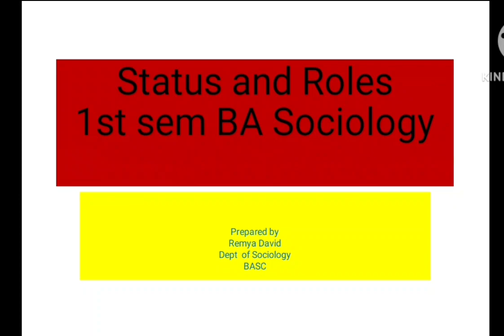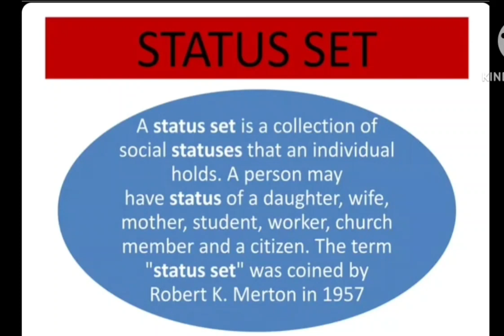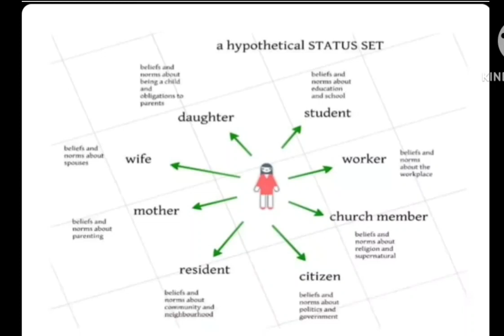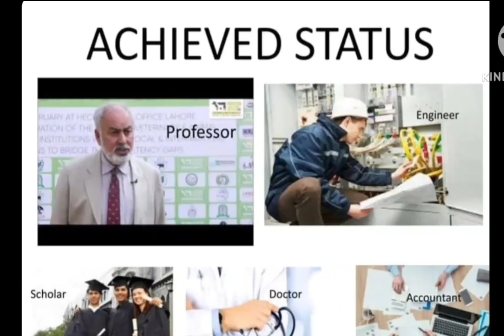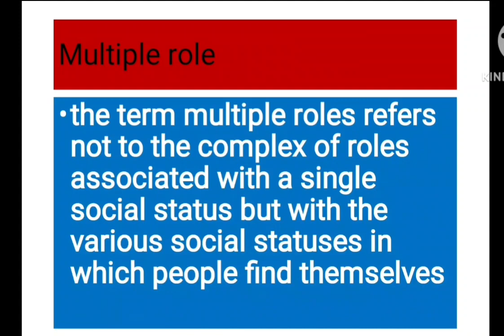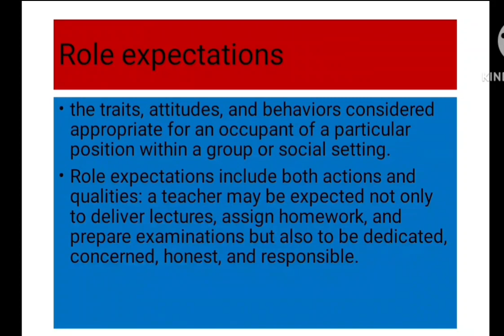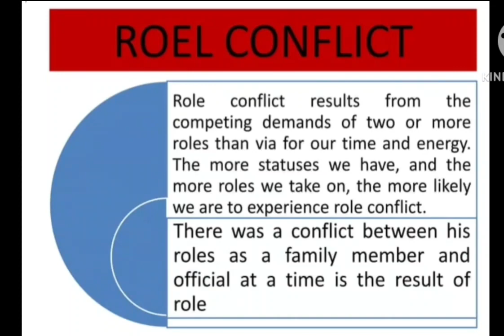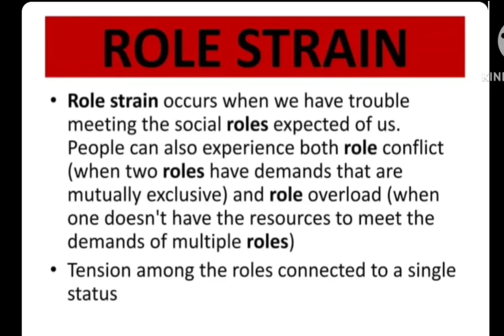status and Roles... 1 BA Sociology